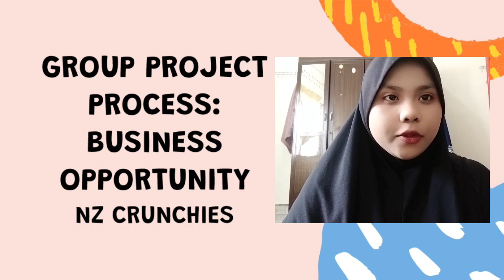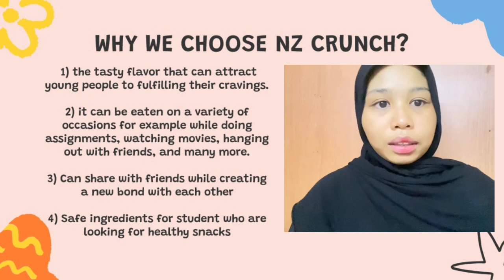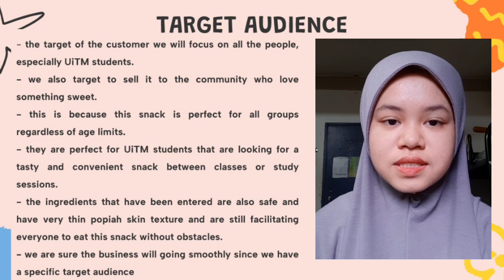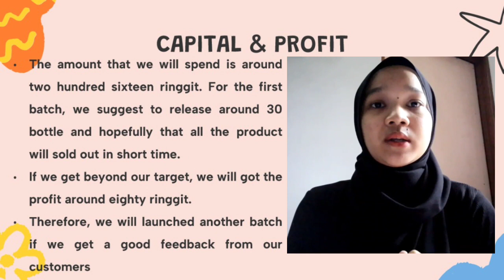ENT300 - PROCESS OF GROUP PROJECT: BUSINESS OPPORTUNITY (Nz Crunchies)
SUBJECT:

ENT300: Fundamentals of Entrepreneurship

LECTURER'S NAME:

Madam Asma Shazwani binti Shari

GROUP MEMBER'S INFORMATION:

1. Nur Aufa binti Mohd Rizaridzuan (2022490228)

2. Nur Fatihah Syuhadah binti Brohanuddin (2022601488)

3. Nur Nasyierah Haneem binti Mohd Nasbah (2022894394)

4. Nurul Fatihah Syamin binti Marzukhi @ Marzuki (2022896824)

5. Nurul Izyan Farziana binti Mohd Zamri (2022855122)